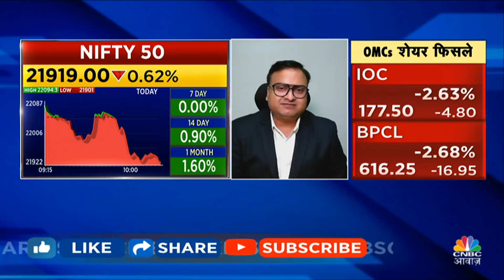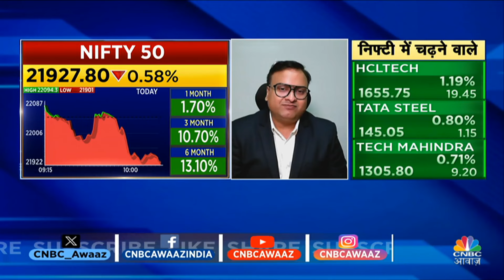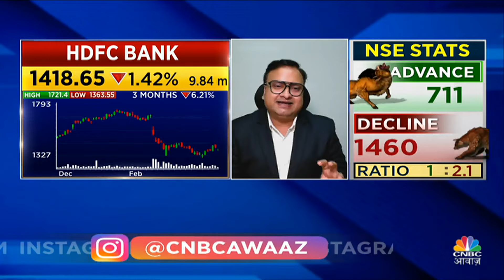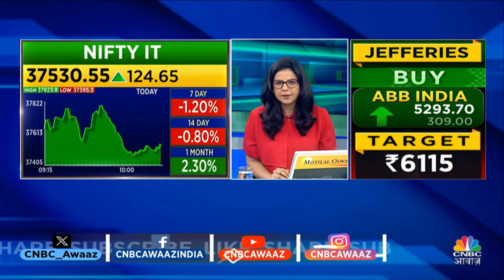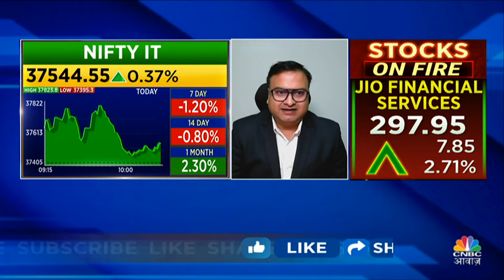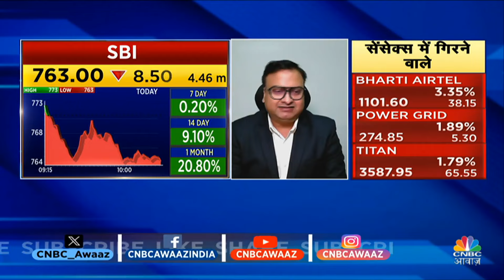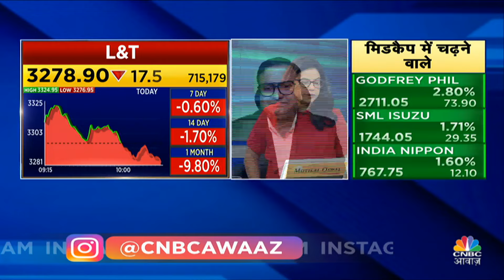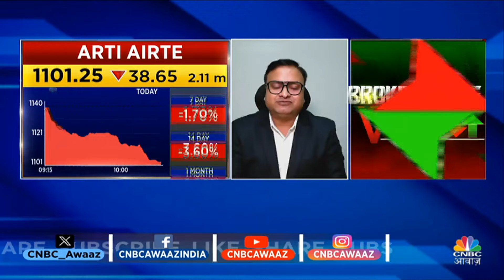Share Market Warning | अब बाजार को मिल रही है चेतावनी या ये है करेक्शन का दौर? | Rahul Sharma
Share Market Warning | अब बाजार को मिल रही है चेतावनी या ये है करेक्शन का दौर? BigmarketVoices में JM Financial के डायरेक्टर और टेक्निकल & डेरिवेटिव हेड राहुल शर्मा से जानिए बाजार पर उनका व्यू

 n18oc_business